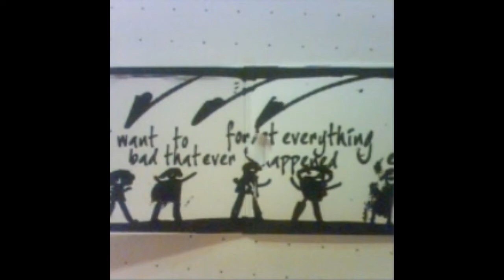Merchant Ships - I Want To Forget About Everything Bad That Ever Happened, Ever [Full Album]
0:00 | My Journey to the Weed Den
3:25 | We Don't Need Luck to Make It
6:27 | The First Time I Got Fucked Up Was to the Party Song by Blink 182
8:28 | Coffee, Hot Showers, and Hangover Jams
10:30 | Long Term Relationships Were Only Cool When Divorce Wasn't